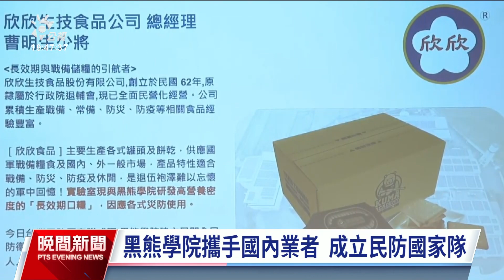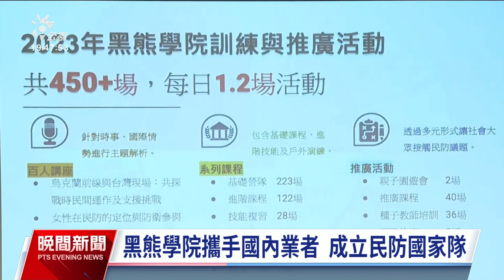3萬替代役男獲緊急救護證照 內政部：培養機動救護軍｜20231208 公視晚間新聞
內政部提升替代役男災防救護能力，2020年起已輔導3萬名役男取得初級緊急救護員EMT-1證照，但證照有效期限3年，內政部11月起召回2800名退伍替代役役男複訓、延長證書效期，成為機動救護生力軍，有退伍役男表示複習救護技能，有助災害發生時發揮自救救人的能力。